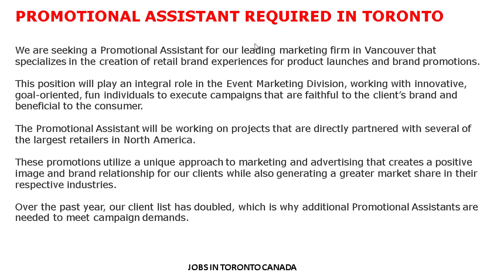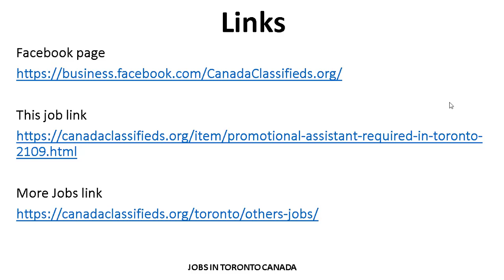PROMOTIONAL ASSISTANT REQUIRED IN TORONTO|HOW TO APPLY |JOBS IN CANADA